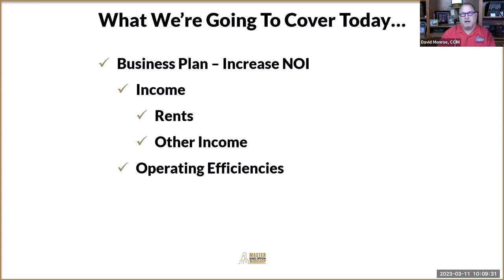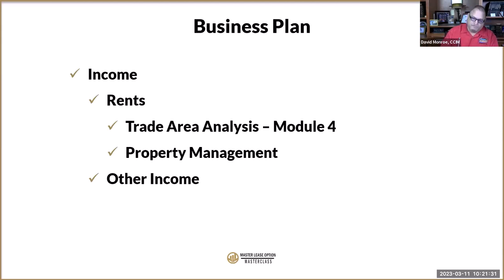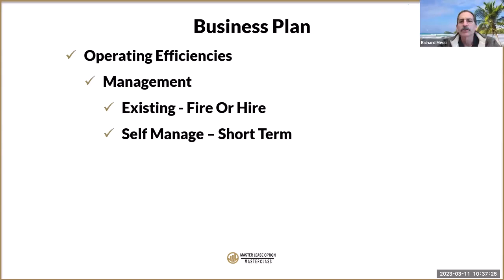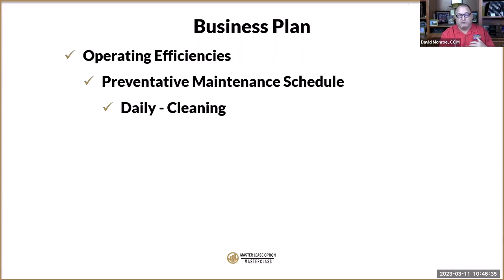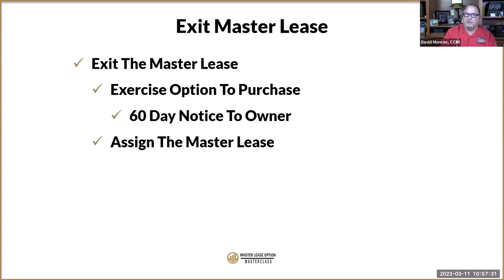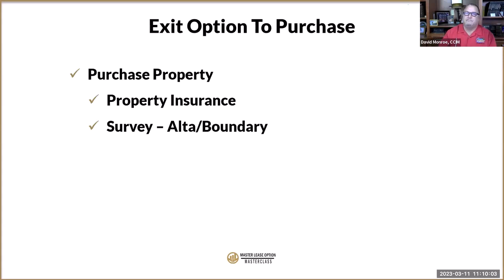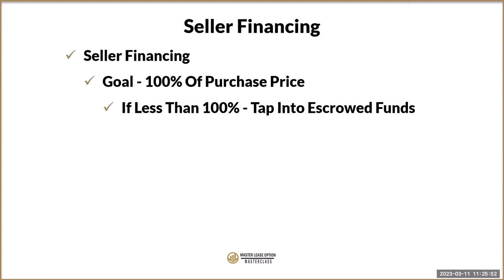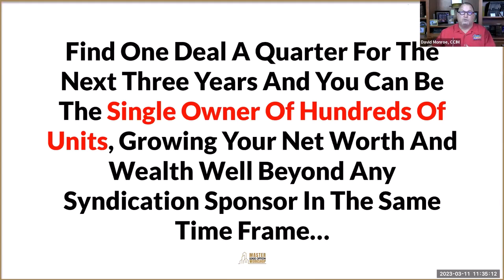Unlock the Secret to Financial Freedom: Master Lease Option Training Session 3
In session 3 of 3 of the Multifamily Master Lease Option Workshop I cover the exit strategy, which includes the business plan, finding operating efficiencies, exiting the master lease, and exercising the option agreement,  and how to get seller financing.

Now you own a multifamily property as a single owner, with no money out of your pocket, and no partners or investors to split the cashflow with.

🏦 FREE VIDEO – Real Estate Professionals Who Want To Automate Their Acquisition And Capital Raising Activities